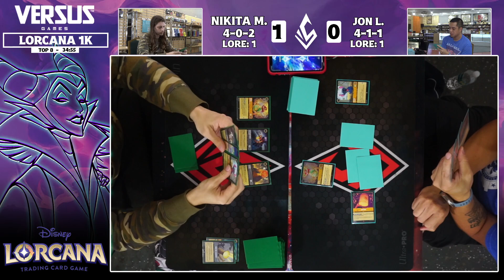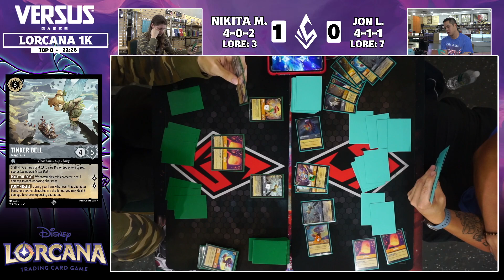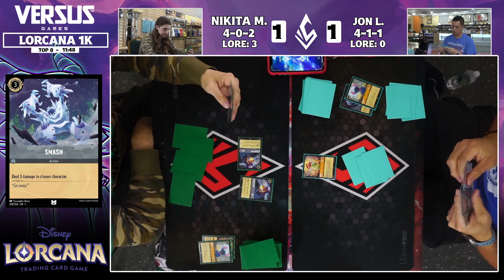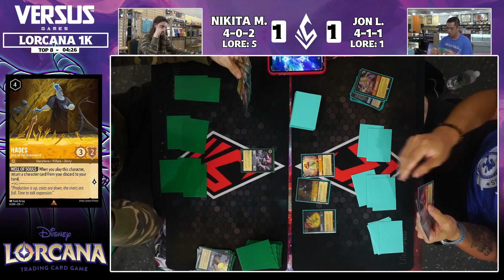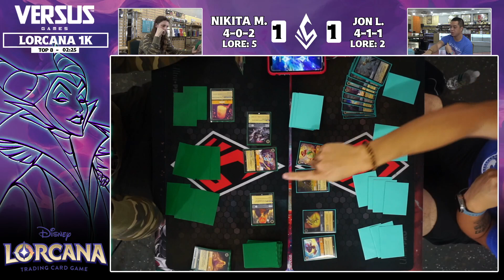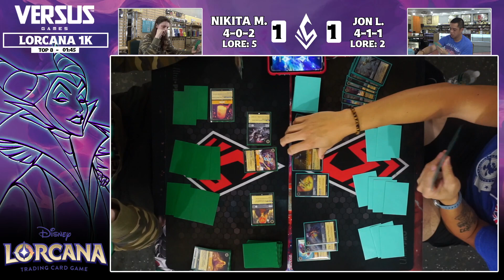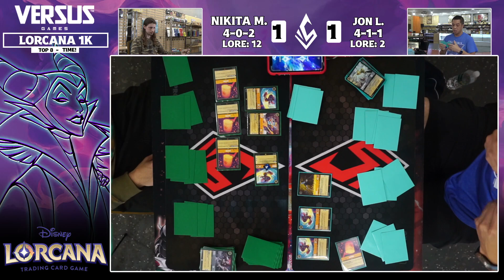TOP 8 Disney Lorcana 1k Tournament: Amber/Steel vs Amber/Steel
Disney Lorcana 1k Tournament @ Versus Games, Oviedo FL (11/11/23)

[The First Chapter format]

If you live in the greater Orlando area, we host Lorcana EVERY SUNDAY @ 12:00pm!

Shout out to our commentators @mewshutv and @otsilence! Please make sure to check out their content!